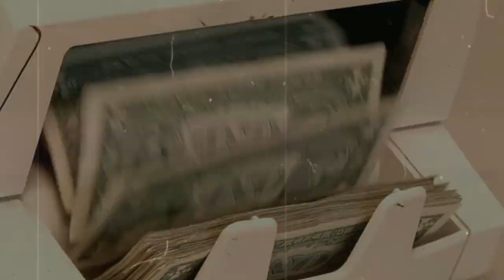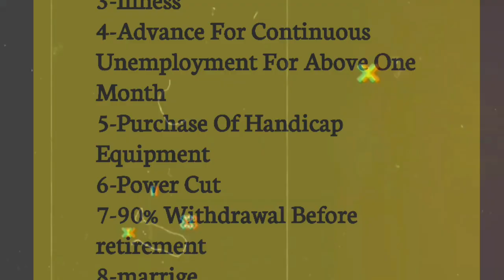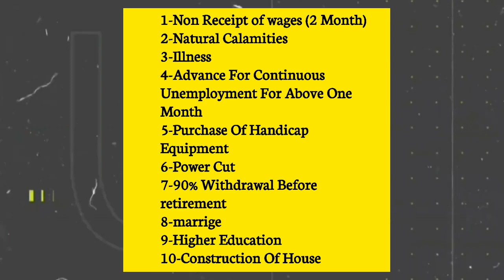Advance Claim करते समय सही Advance Reason कैसे सिलेक्ट करे || Pf Advance Reason